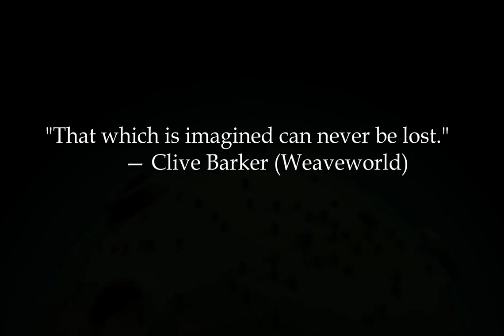Flying Sheep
Flying Sheep music video, all made in Blender. Everything is procedural in the short, except the text and the music.

I had an idea for a long time, and even though it shifted from a dark mood with two human characters into a quite light scene with funky sheeps, I did it. As with my first "animation", there is no certain story in this one neither, but you could say that the main plot revolves around dreams and imagination.

The amazing music was done by my friend in a matter of hours, and we rendered the video for days, together.